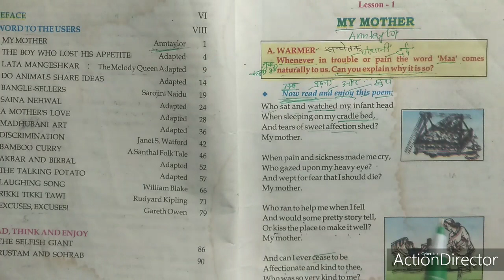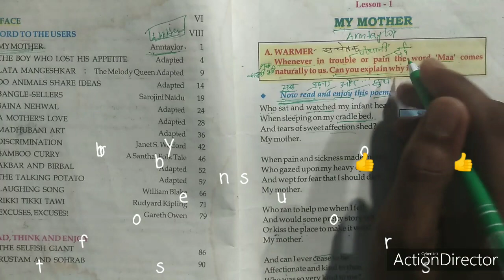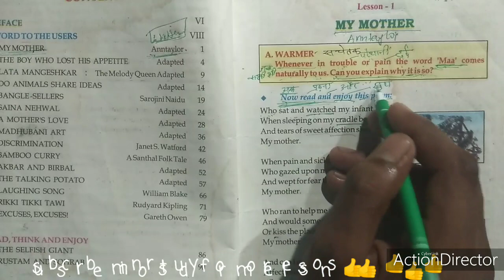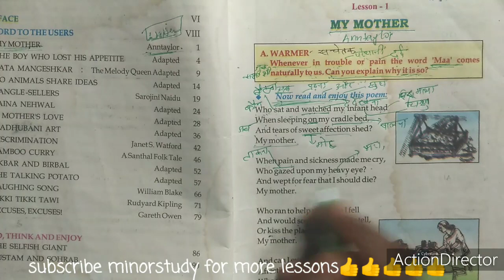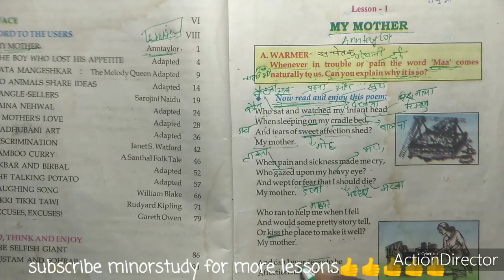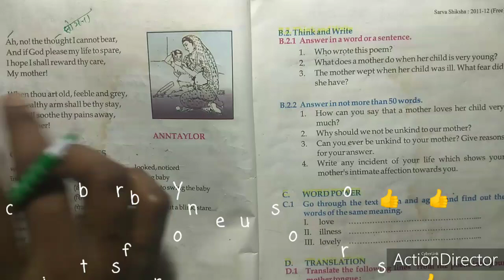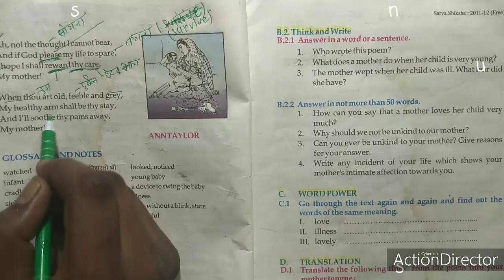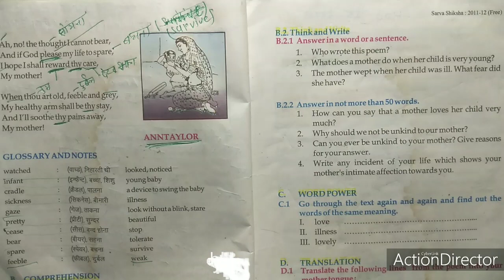class 6 ll english ll chapter 01 MY MOTHER 01 bihar board